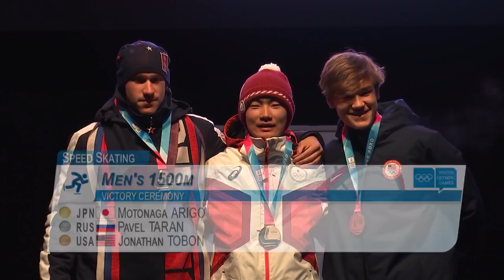JAPAN’S MOTONAGA ARITO WINS GOLD IN MEN’S SPEED SKATING 1500M, LAUSANNE 2020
A perfectly timed surge from Japan’s Motonaga Arito in the Men’s 1500m Speed Skating won him the gold medal at the Winter Youth Olympic Games (YOG), Lausanne 2020.
Arito began cautiously on the frozen lake of the historic Alpine resort of St Moritz. He was placed only 7th at the first split at the 300m mark. He was in the final time-trial pairing of the event and his early caution proved to be a tactical masterpiece.
The 17-year-old from Hokkaido swiftly gained momentum and by the final split, with 400m to go, he was in the lead.
Arito maintained his form to emerge victorious by 1.5 seconds in 1:52.40.
Silver went to Pavel Taran of Russia. The United States’ Jonathan Tobon won bronze.
The Life News use this information and video for editorial purpose only Copyright of IOC Newsroom